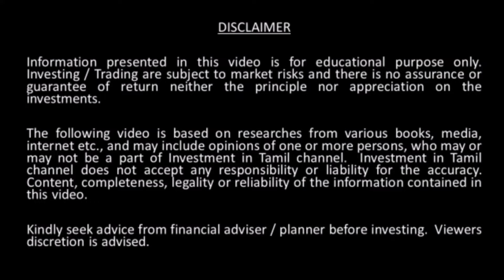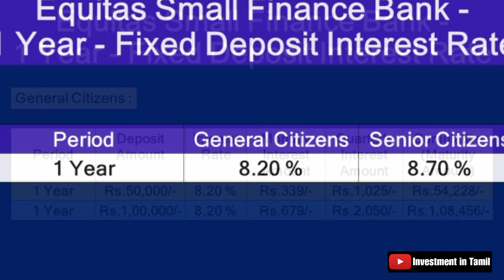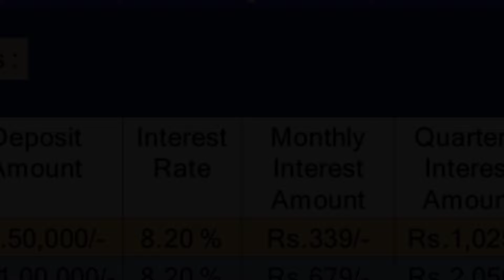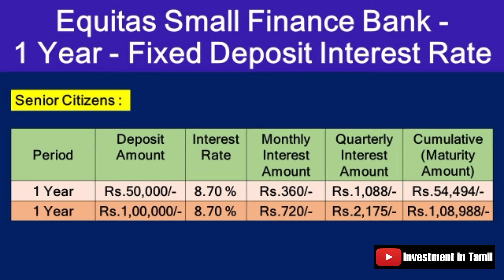Equitas Small Finance Bank | 1 Year | Fixed Deposit Interest Rate | Investment in Tamil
- Features Equitas Small Finance Bank - 1 Year - Fixed Deposit Interest Rates
- FD Interest Rates – General Citizens & Senior Citizens
- Fixed Deposit Calculator for General Citizens & Senior Citizens

The following video is based on researches from various books, media, internet etc., and may include opinions of one or more persons, who may or may not be a part of Investment in Tamil channel. Investment in Tamil channel does not accept any responsibility or liability for the accuracy. Content, completeness, legality or reliability of the information contained in this video.

Kindly seek advice from financial adviser / planner before investing. Viewers discretion is advised.